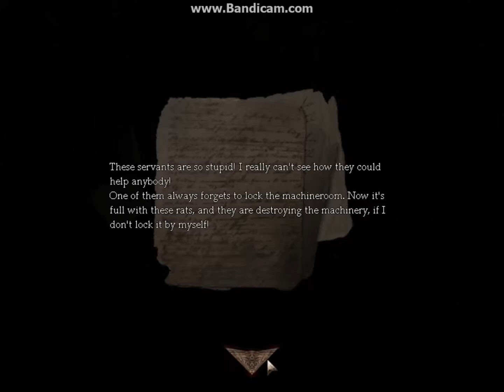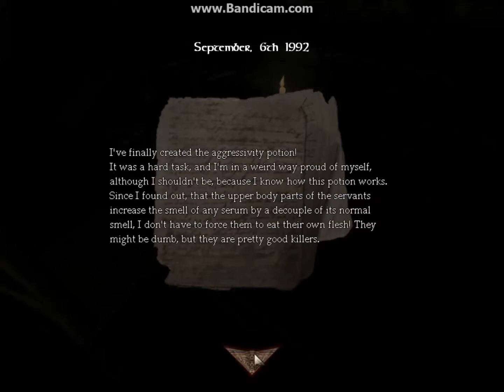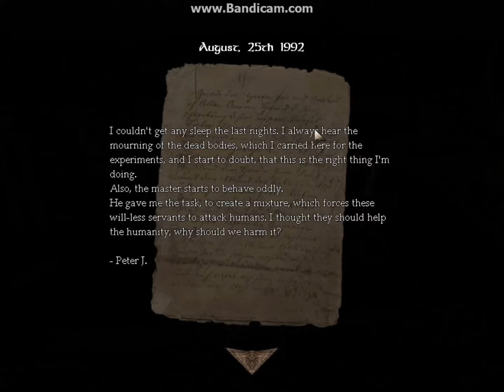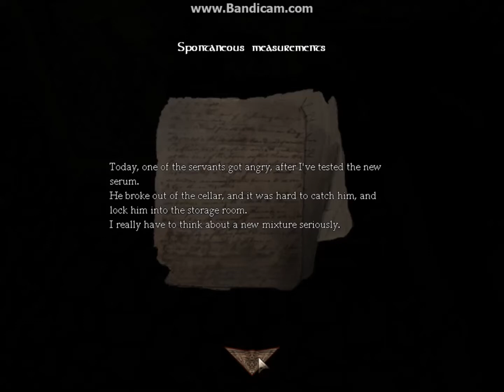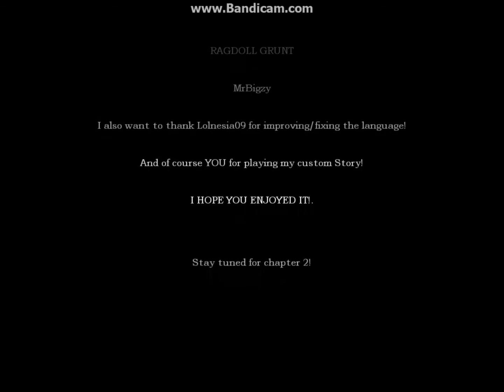Amnesia: The Well Descent: Why am I here???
I really should start playing longer and better custom stories.